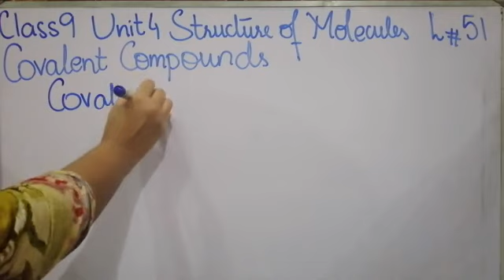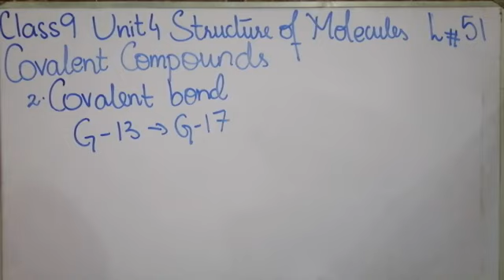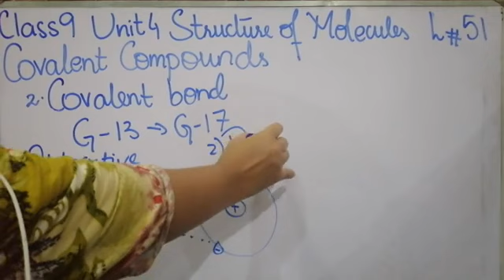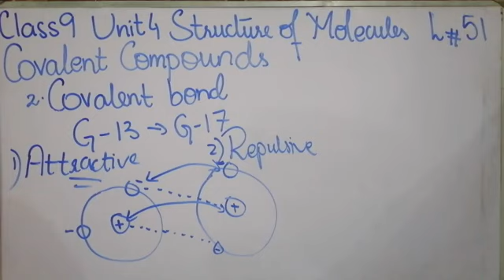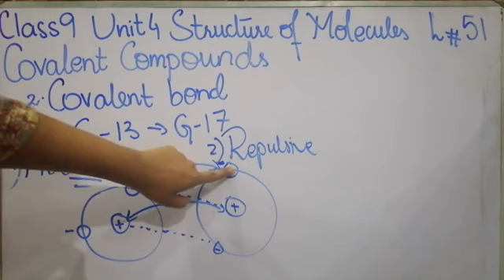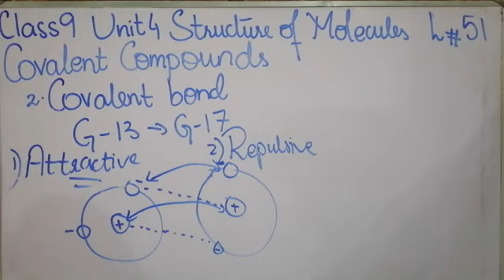Covalent Compounds 9th Chemistry lec 51